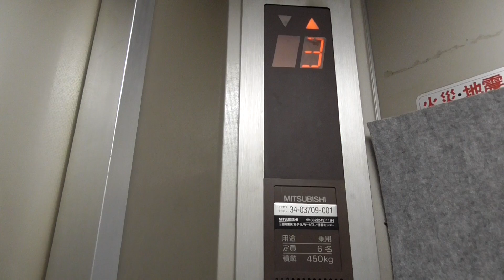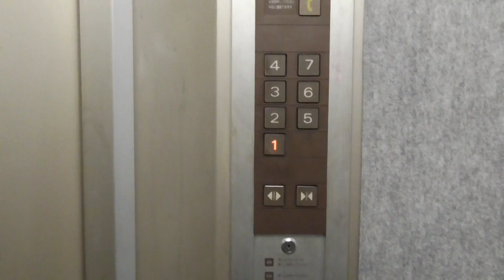安芸郡海田町南大正町のKビルのエレベーター（三菱製・6名・450kg）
広島県安芸郡海田町南大正町Kビルのエレベーターです。三菱製・乗用6名・積載450kg